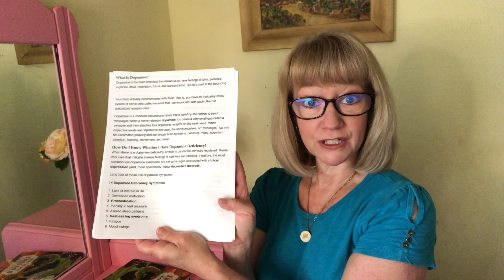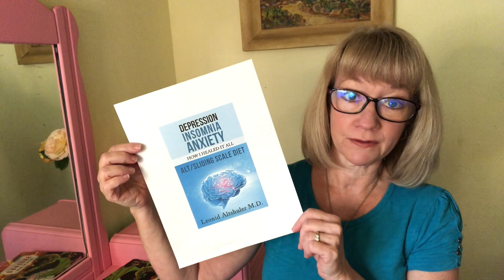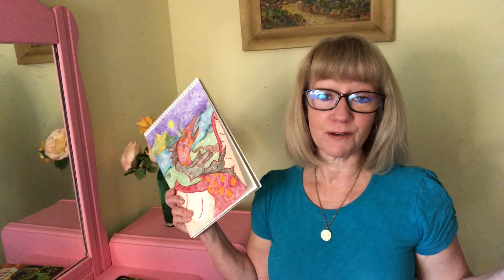Sugar, Dopamine Deficiency, and Insulin Resistance.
Reduce sugar and improve dopamine and insulin sensitivity.
Catherine shares a very helpful article and book on the benefits of improving dopamine deficiency and insulin resistance.
"Depression, Insomnia, Anxiety: How I Healed It All: Leonid Altshuler M.D."